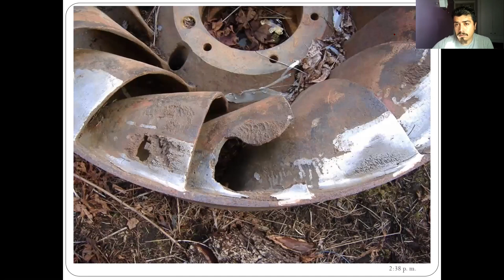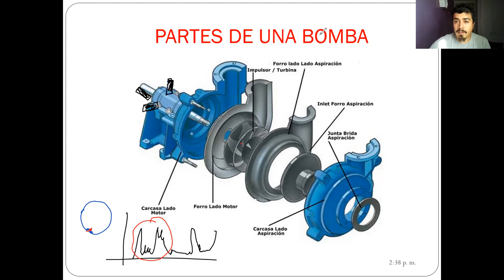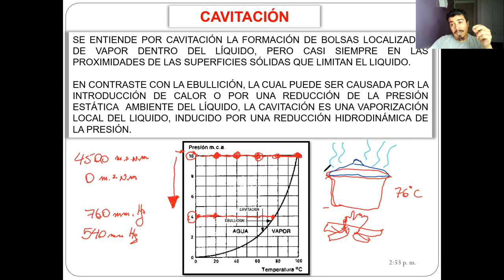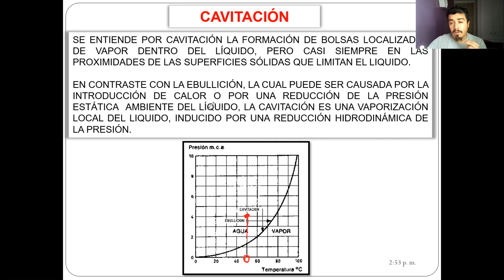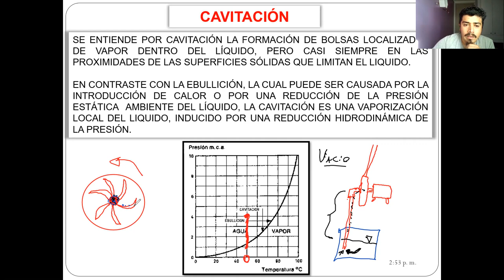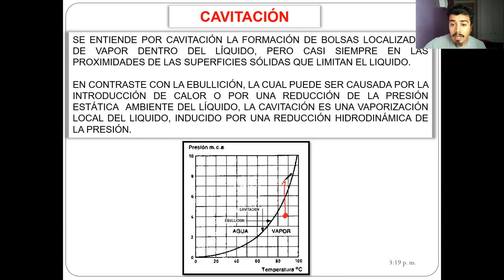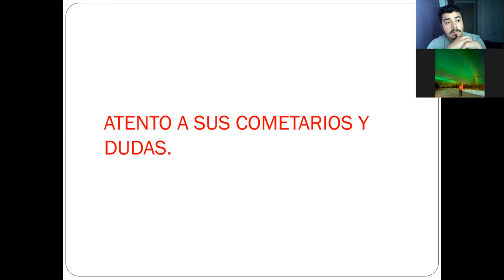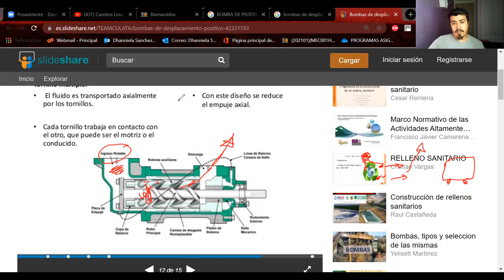Clase_16-06-2021_Paralelo 301_Catedra-Análisis de Falla y Error